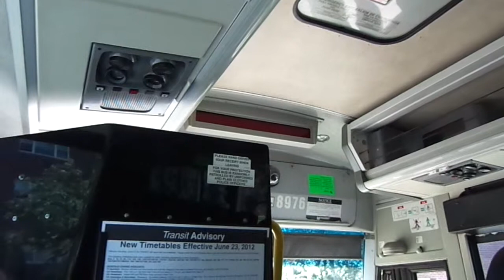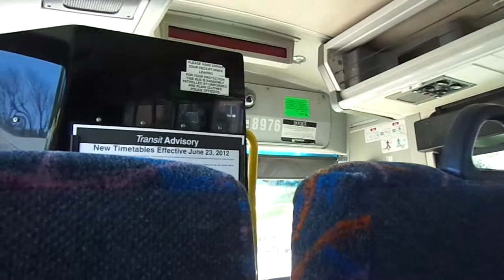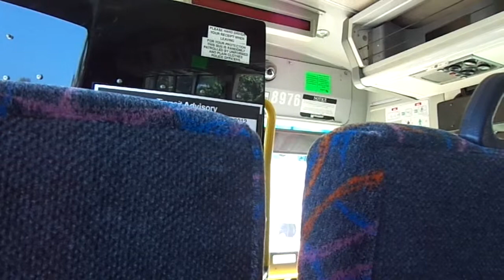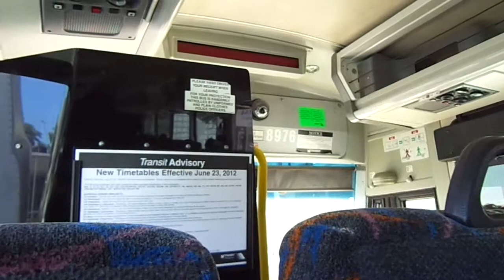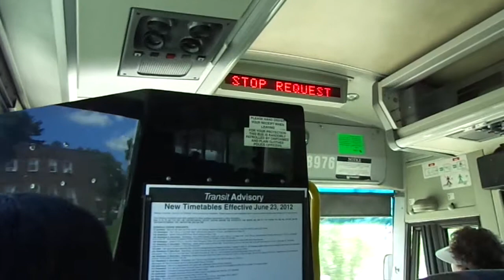NJT MCI D4000 #8976 on the 166 to NY (Inside, 3/3) in HD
A ride on-board NJT 2002 MCI (Motor Coach Industries) D4000 "Jersey Cruiser" #8976 on the 166 to New York Local via Boulevard East on an early Friday Afternoon.  The weather was nice for a lot of sightseeing Today!!!  I sat near the front.  This is part 3 of 3 and available in High Definition.